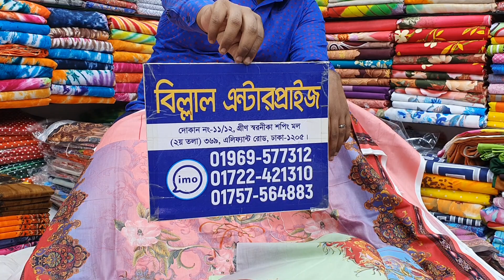মালহার ডিজিটাল প্রিন্ট থ্রি-পিছ কালেকশন।